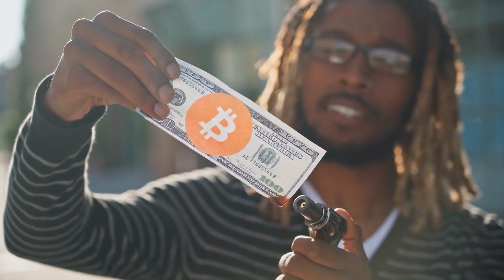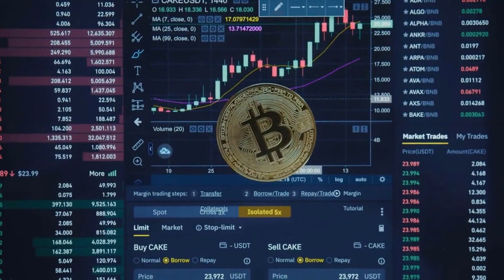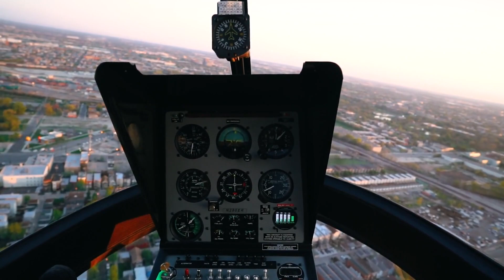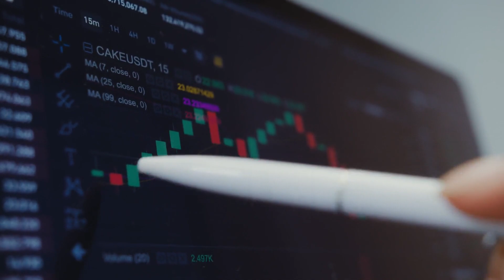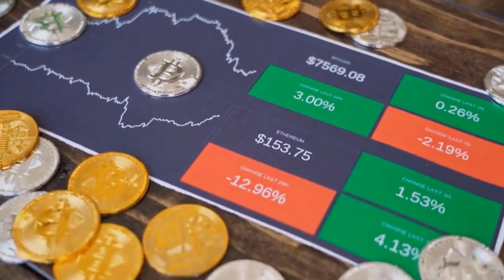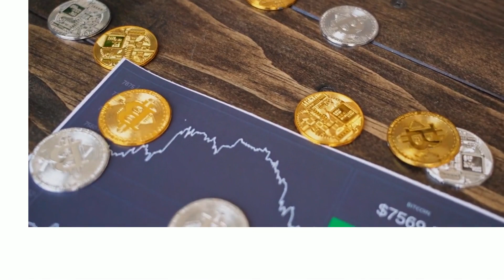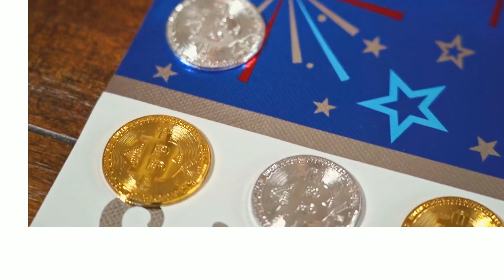VTHO WILL X8000 AFTER DEAL WITH CHATGPT - VETHOR PRICE PREDICTION 2023-202